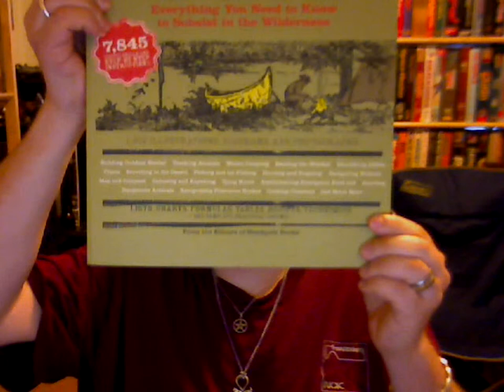Survival & Country Wisdom (Book Overview)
I talk about two books: Survival Wisdom & Know-How and Country Wisdom & Know-How.

I guess the 'kk' in the name confused me.